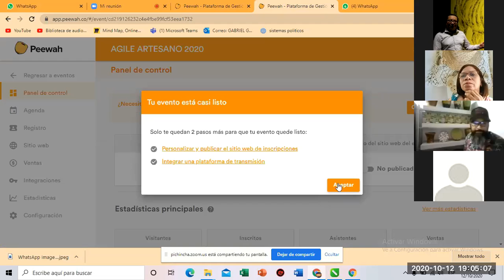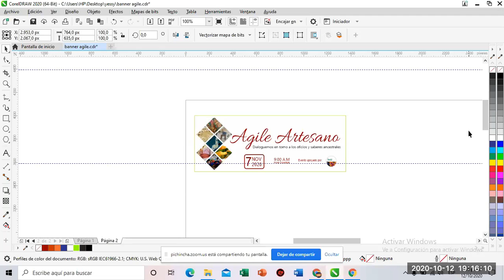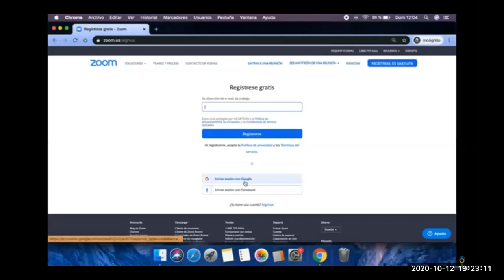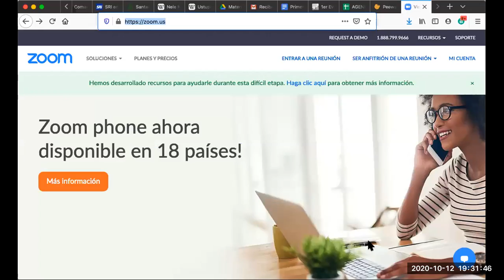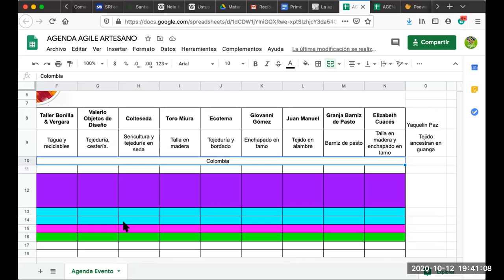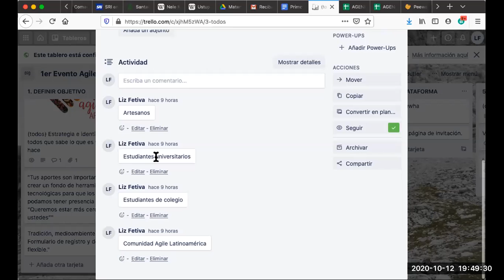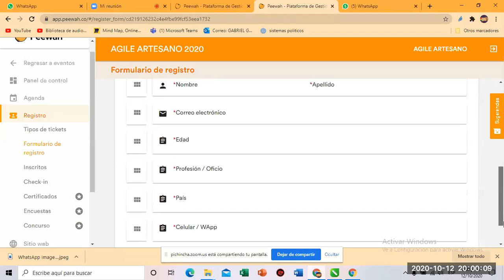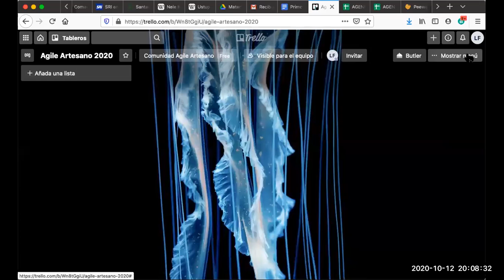Preguntas del formulario; Revisión de tareas pendientes; Definición de tareas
Mesa de trabajo para validar qué hemos hecho, qué hace falta y cuándo vamos a ir terminando tareas.